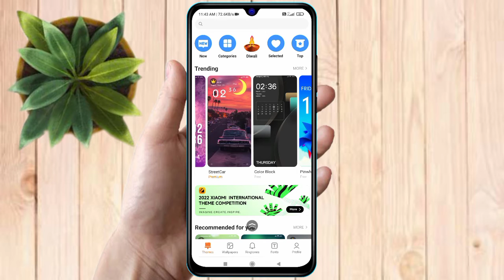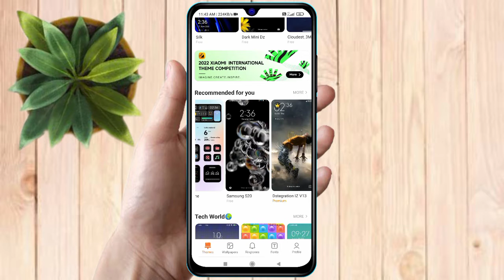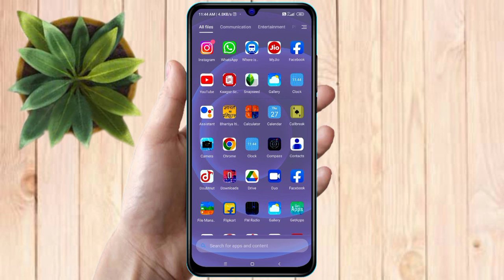poco theme download, poco theme change, poco theme app